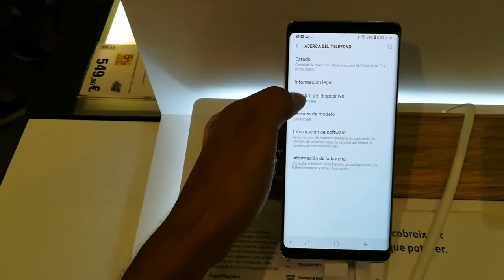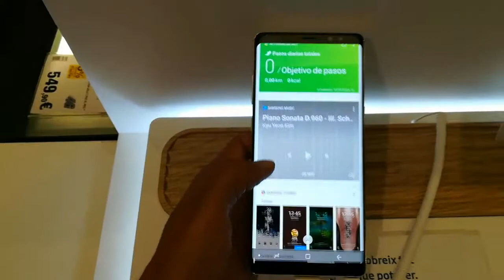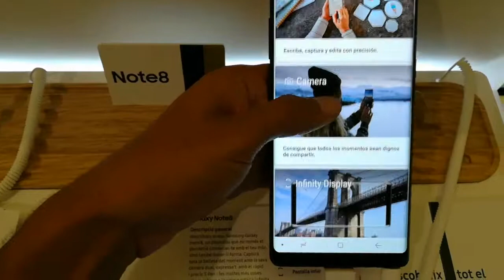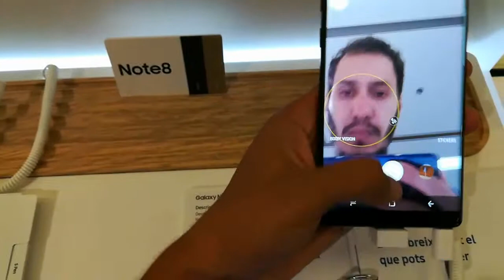Galaxy Note 8 version Gold et Black